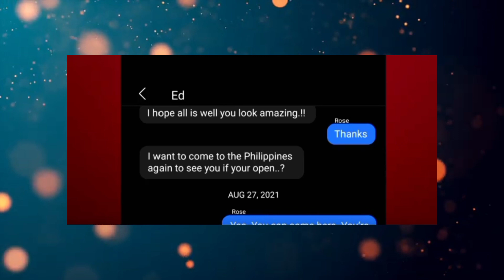Rose drops shocking update to Liz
Former 90 Day Fiancé star Rosemarie Vega exposed ex-boyfriend Big Ed Brown’s lies by revealing his flirtatious DMs to his current partner Liz Woods.